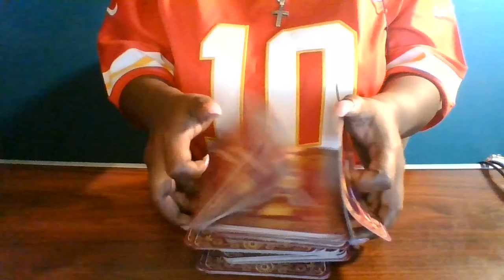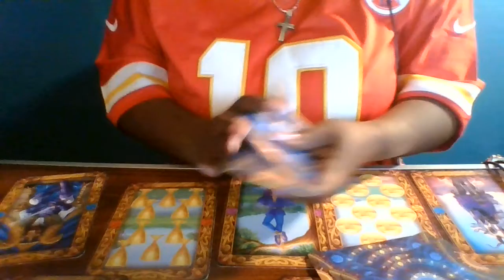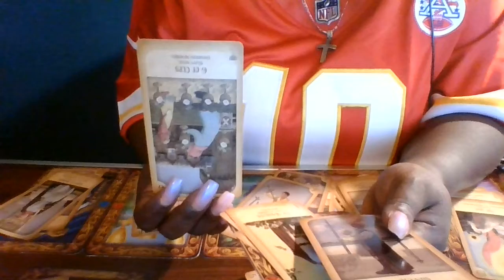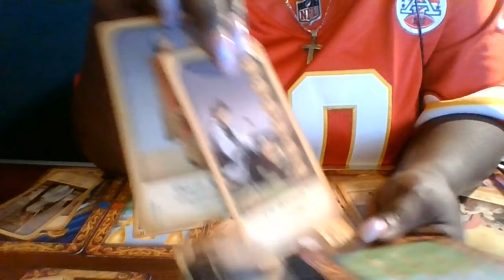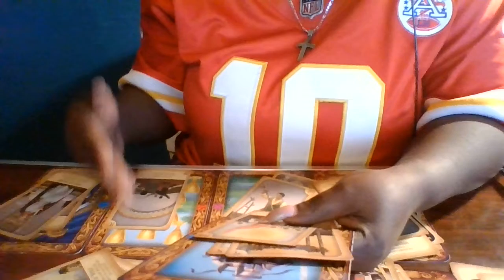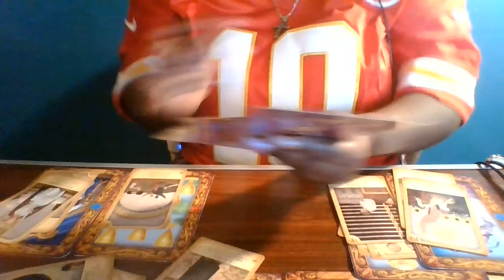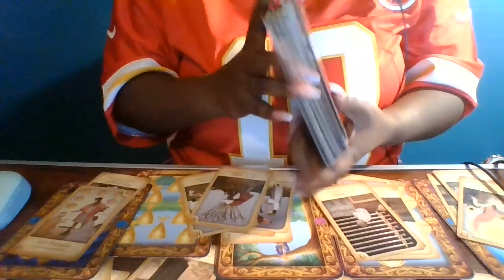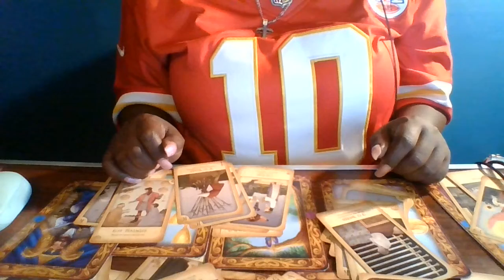Missing- Chula Vista...May "Maya" Millete .. Reading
*Readings $40